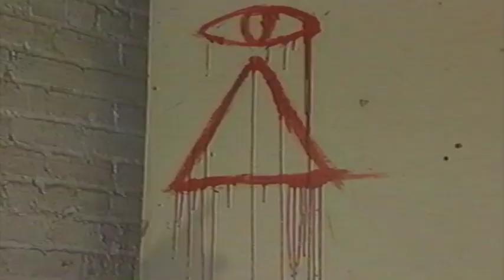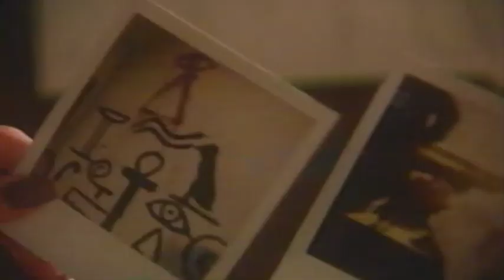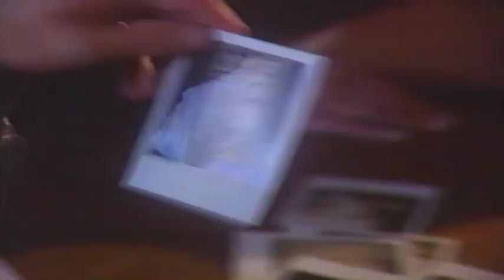Witchcraft IX Lutz & Garner scenes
Only scenes with Detectives Lutz (Stephanie Beaton) and Garner  (Mikul Robins) from erotic Horror movie
Witchcraft IV: Bitter Flesh
copyright Vista Street Entertainment 1996